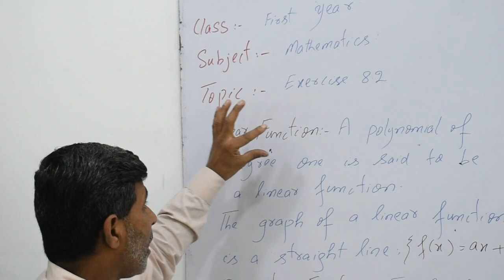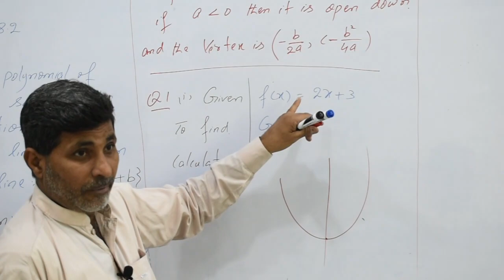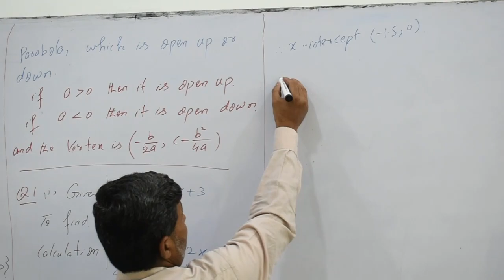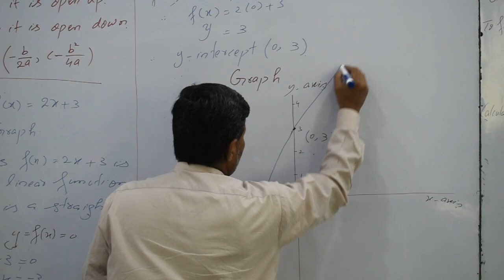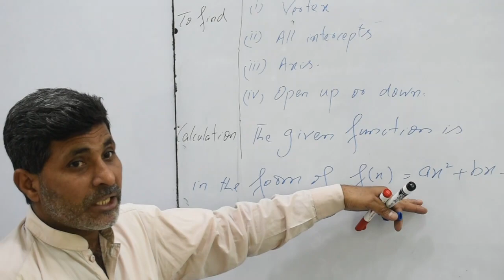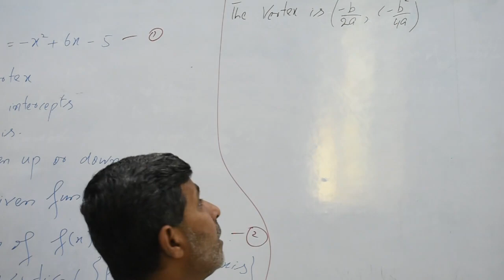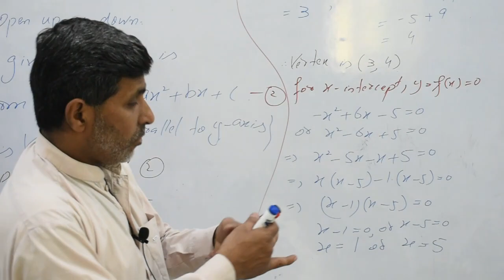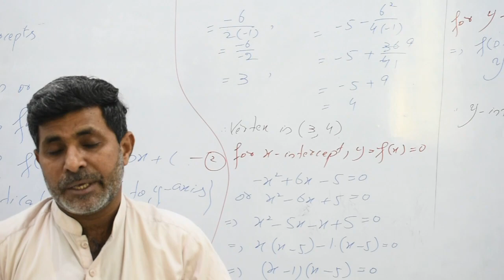xi math, ex 8 2